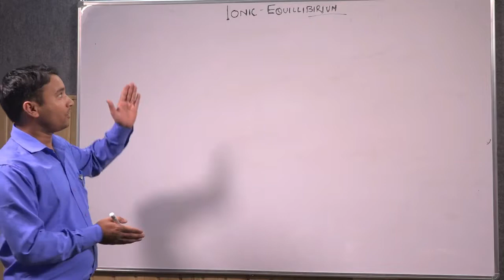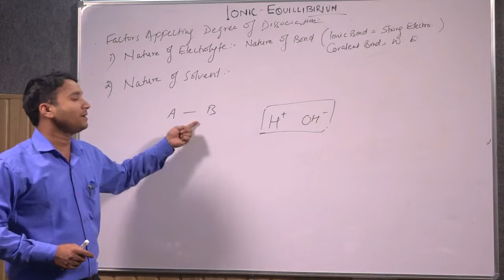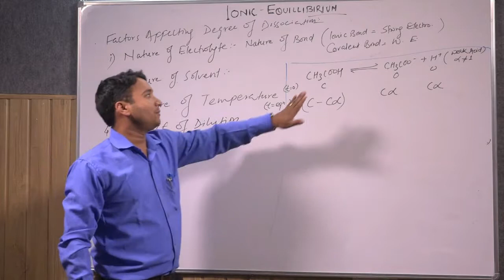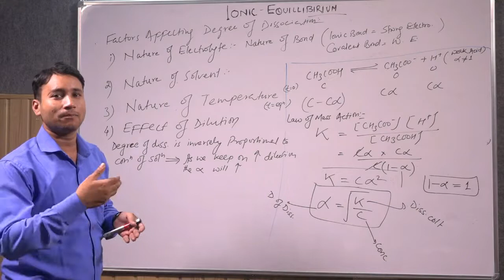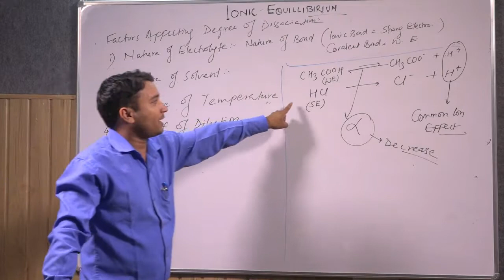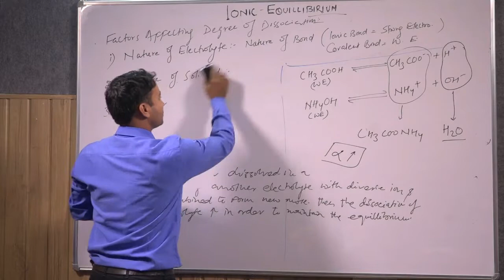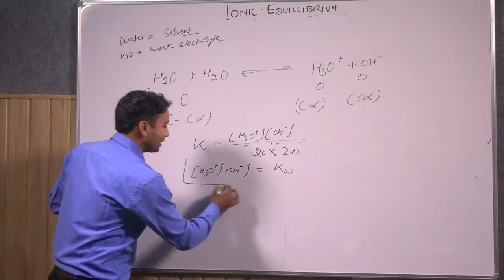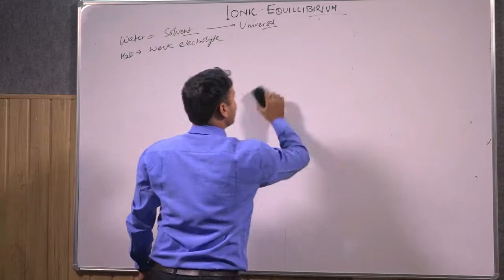Ionic Equlibrium part 2 - Factors Affecting Degree Of Dissociation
FACTORS AFFECTING DEGREE OF DISSOCIATION
 Nature of Electrolyte – Nature of electrolyte depends on the chemical composition of the compound. Compounds with Ionic or Electrovalent bonds are strong electrolytes as the bonds between them are weak and easy to break whereas that of Covalent bonds are weak electrolytes as the bonds between them are strong and hard to break as compared to Ionic or Electrovalent bonds.
Therefore Strong Electrolyte show high degree of dissociation whereas weak electrolyte show low degree of dissociation.
 Nature of Solvent – Nature of solvent can affect the nature of Electrolyte.The most common and ideal solvent is water due to presence of H+ and OH- ions in it which facilitates the breaking of ions of the Electrolyte whereas if we take less polar solvent than water then the Electrolytic solution may not show the same Degree of Dissociation or can even turn out to be Non–Electrolytic .
 Nature of Temperature – Temperature has a direct effect on the  Degree of Dissociation. It can increase or decrease the degree of dissociation.
 Effect of Dilution – The increase in the quantity of solvent effect the Degree of Dissociation.
Degree of dissociation is inversely proportional to concentration.
 Common Ion Effect – This is a effect in which there is excess of common ions present in a electrolytic reaction such effect is called Common Ion Effect.
 Diverse Ion Effect – When weak electrolyte is dissolved in a medium containing another electrolyte containing diverse ions and these ions combine to form new molecule then the dissociation of weak electrolyte increases in order to maintain the equilibrium.